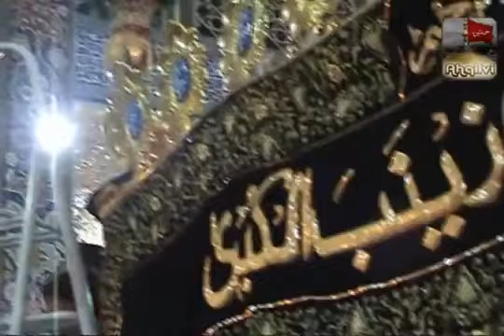Azadar-e-Hussain Noha kuni peet che mechi tal neer neber bayi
Noha reciter :-Mir Sibtee Shabir
Imam Ali,imam ali noha,imam ali movie in urdu,imam ali movie
shiainkashmirnadeem sarwar muharram safar kashmiri noha by ishfaq kawa kashmiri noha donipora kashmiri noha nowgam kashmiri noha muharram in kashmir